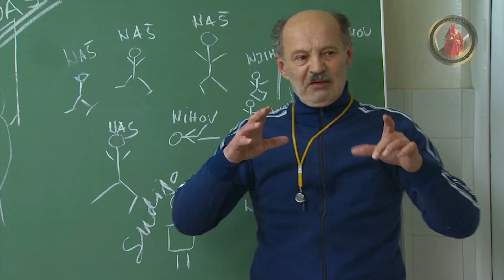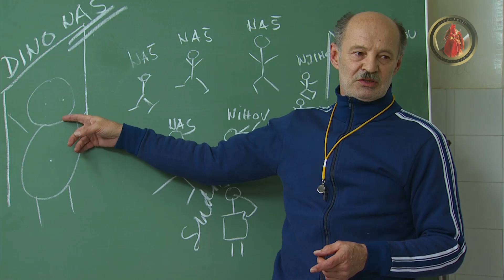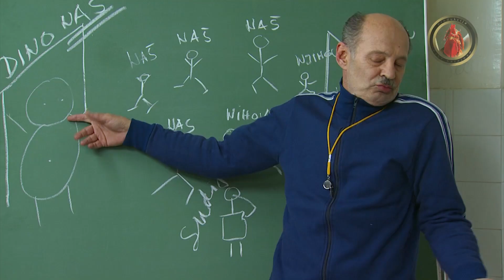LZN Ep 032 - Ja mislim da je najbolja baklava taktika!